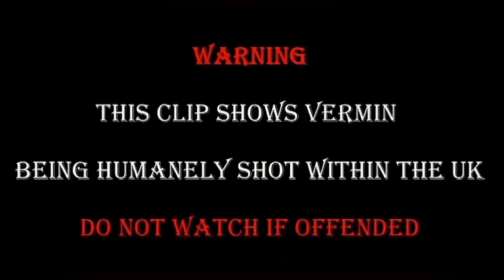amazing shooting..on the mooch with foxy, episode 2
on the mooch with foxy, episode two. foxy is out again after those squirrels.

please do not watch if offended by pest control!